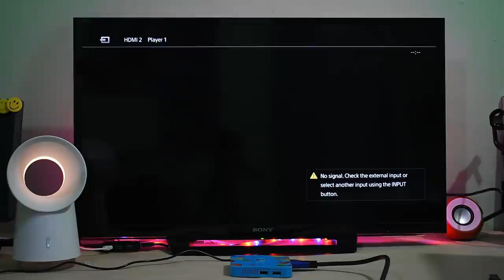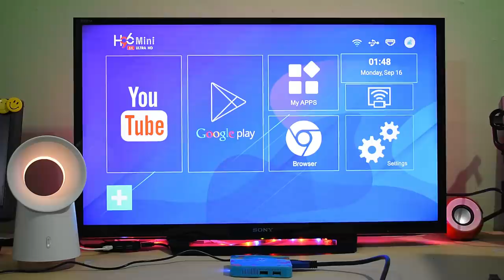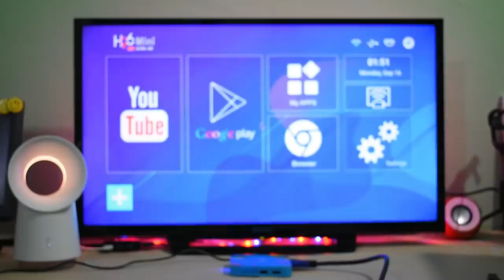MAGIC பெட்டி😍😍 | சாதா TV-ய 6K ANDROID TV-ஆ மாற்றலாம் | Android TV Box 2019 | CyberTamizha